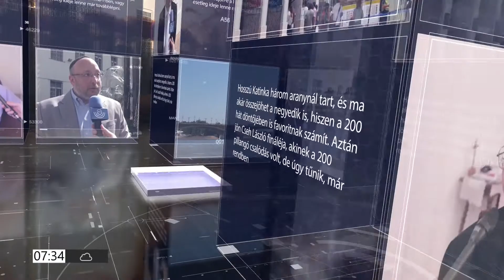PIRKADAT Breuer Péterrel: Hollik István - Brüsszel menedzseli a migrációt,ahelyett, hogy megállítaná